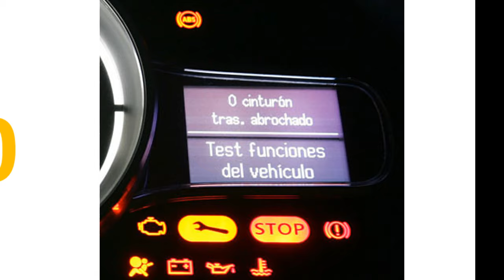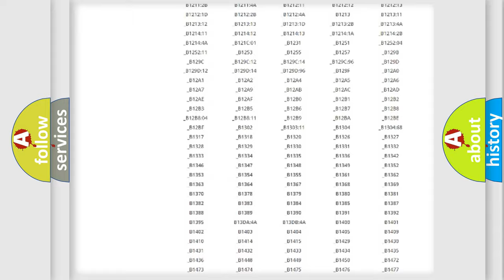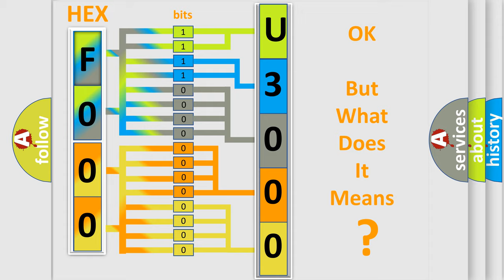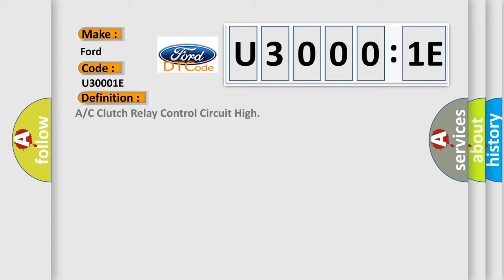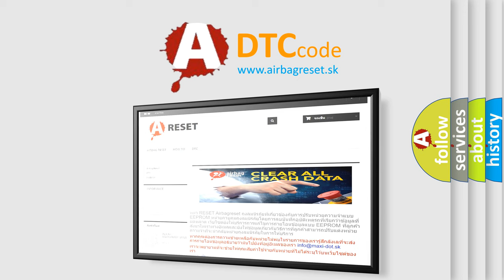DTC Ford U3000-1E Short Explanation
Contents:
0:21 Basic DTC analysis according to OBD2 protocol standard.
1:48 Insight into programming
2:58 A diagnostically understandable description of the Diagnostic Trouble Code
3:05 Basic error definition

Make:
Ford
Code:
U3000 1E
Definition:
A or C Clutch Relay Control Circuit High
Description:
Control module detects an short to voltage on the control circuit of the A or C compressor clutch relay.
Cause:
Control circuit of the A or C compressor clutch relay for a short to ground,short toVoltage,or an openPoor connections at the A or C compressor clutch relay or Control moduleFaulty A or C relayControl module has failed
Failure Type: